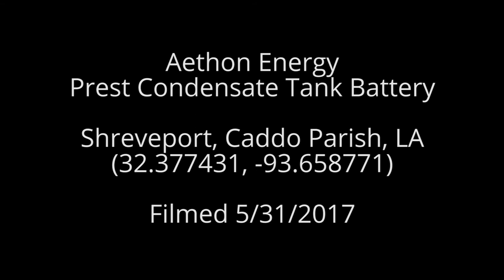Aethon Energy Prest Condensate Tank Battery, Caddo Parish, LA (May 2017)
Aethon Energy
Prest Condensate Tank Battery
Shreveport, Caddo Parish, LA
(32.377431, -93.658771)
Filmed 5/31/2017